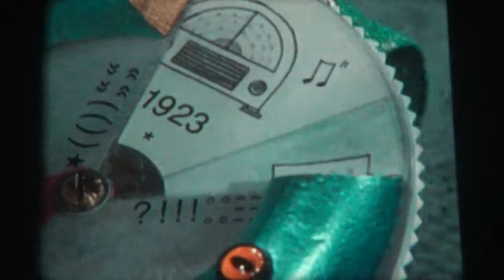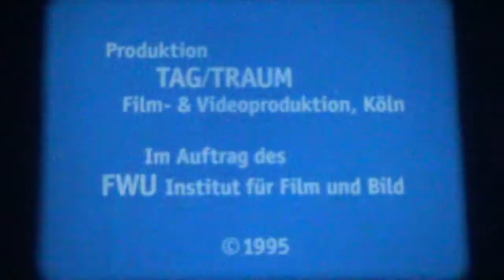16mm Film - Eine Reise nach Früher - BRD 1995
16mm Film - Eine Reise nach Früher - BRD 1995

Buch und Regie: Birgit Quastenberg

Kamera: Klaus Sturm

Darsteller: Christoph Biemann u. a.

Ein Zeitmobil bringt zwei Kinder zunächst 100 Jahre zurück in die Vergangenheit. Hier beginnt die Zeitreise in die Gegenwart. Etwa alle 30 Jahre wird sie durch eine Spielszene unterbrochen. Schauplatz der Spielszenen sind ähnliche Straßenräume, auf denen sich die Kinder umsehen, in das Geschehen einbezogen werden und einem Kind der Zeitspanne in einer Alltagsszene begegnen. Von Haltestelle zu Haltestelle fahren die Kinder jeweils in zeitgemäßen Autos auf der Zeitstraße; im Hintergrund ziehen dokumentarische Fotos und Filmbilder zu charakteristischen Ereignissen vorbei.